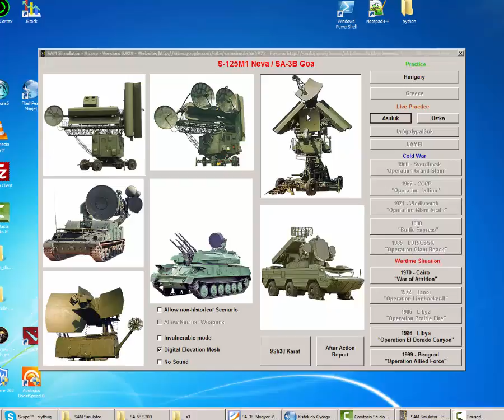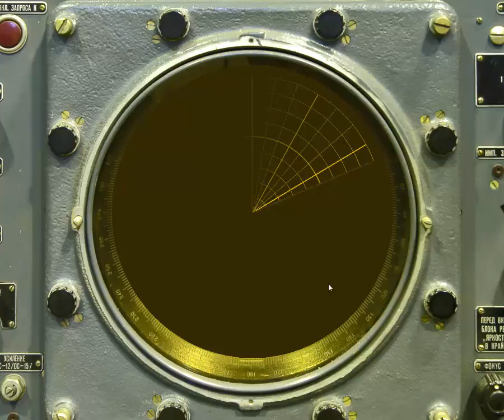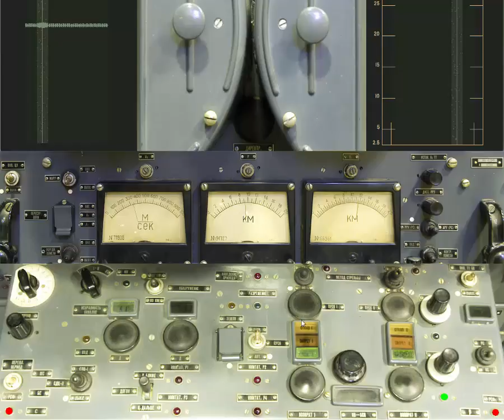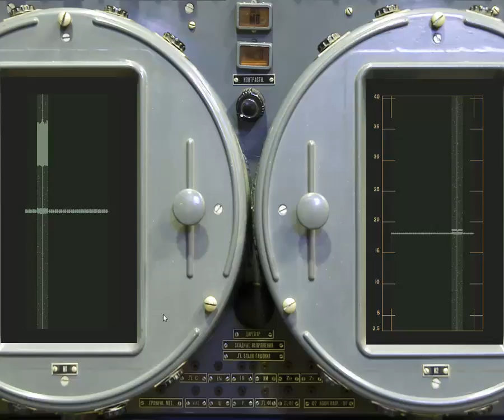SamSim Practice Shooting SA 3B Goa / S 125M1 Neva